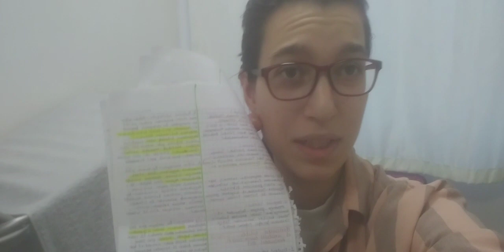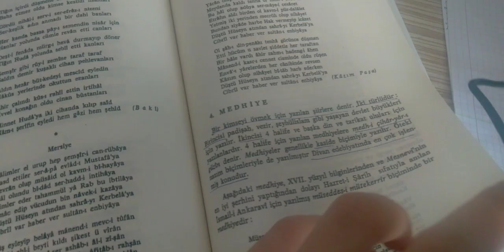TÜRK DİLİ VE EDEBİYATI BÖLÜMÜ FİNAL HAFTASI VLOGU🤔🙄📖📚📝